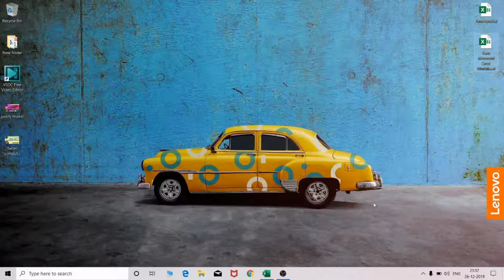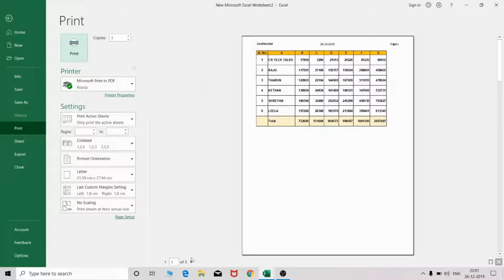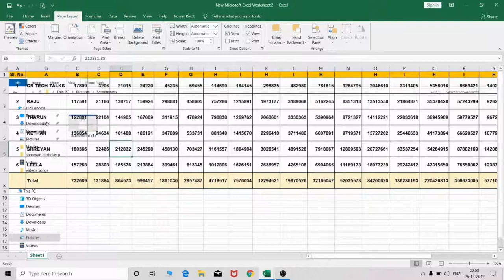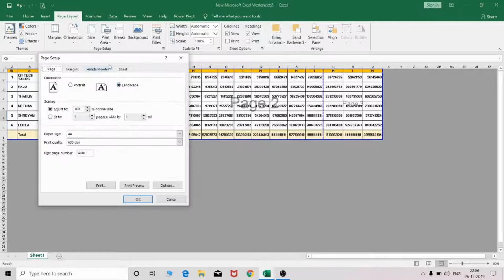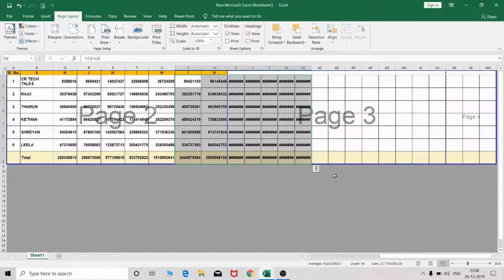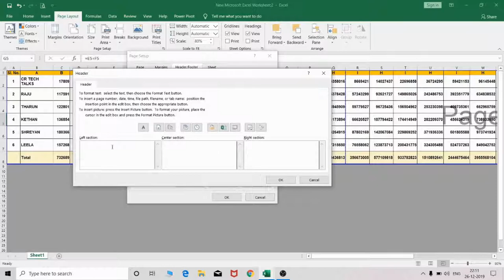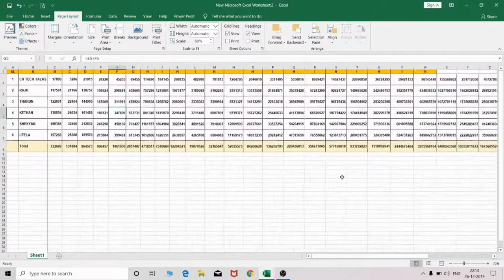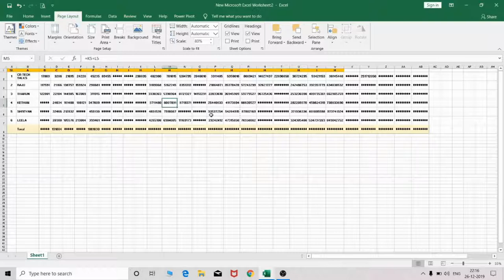how to do Page setup in MS Excel | Tips & Tricks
This video clearly explains about how to do Page setup in MS Excel | Tips & Tricks. how to do Page setup in MS Excel | Tips & Tricks makes your work very easy and smooth.